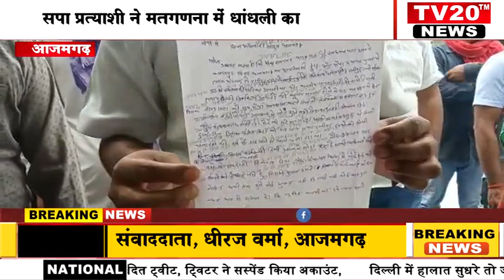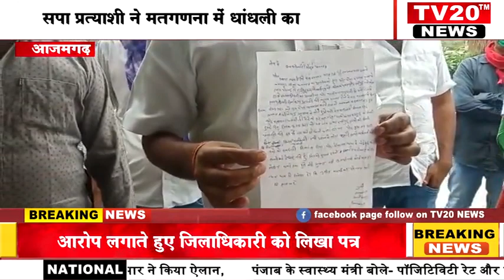TV20 NEWS, सपा प्रत्याशी ने मतगणना में धांधली का आरोप लगाते हुए जिलाधिकारी को लिखा पत्र